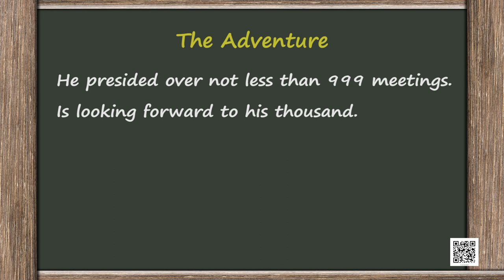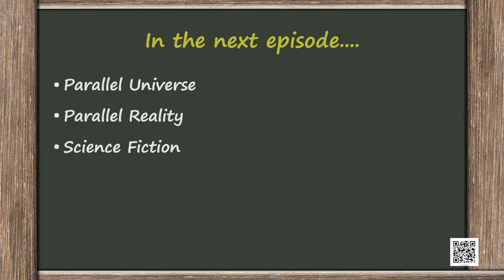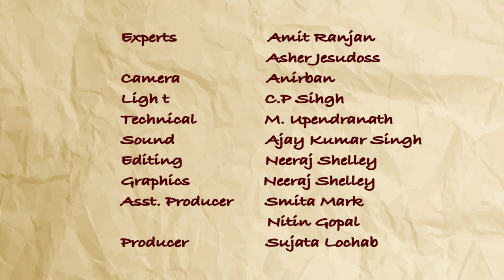Class 11. English: Chapter 7. Hornbill (Prose): The Adventure (Episode 1)